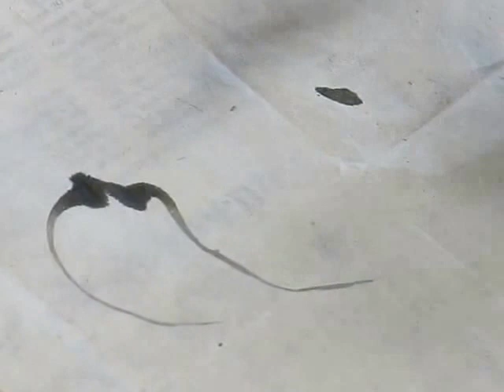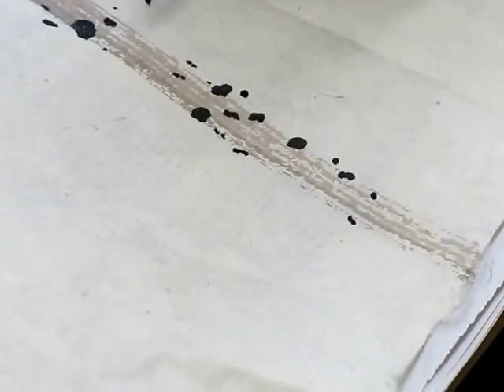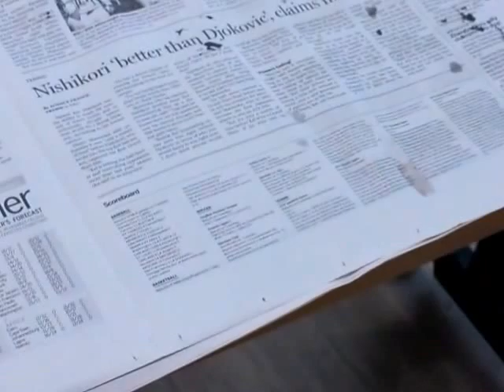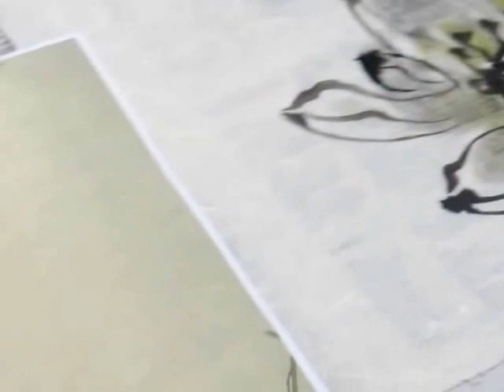顧老師國畫示範2015-06-25_0036(荷花1)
國畫示範 - 荷花1